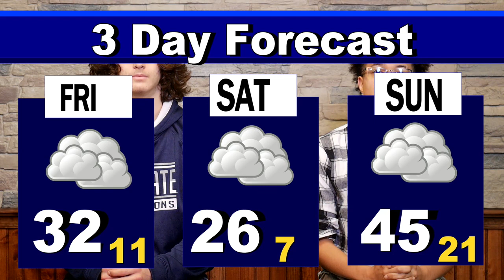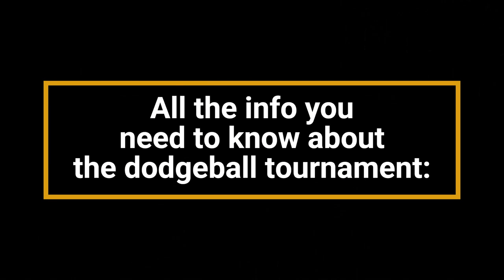Tribe Talk - February 3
featuring Polar Plunge Promo and Link Crew Dodgeball Tournament